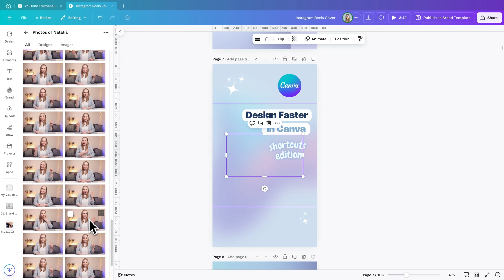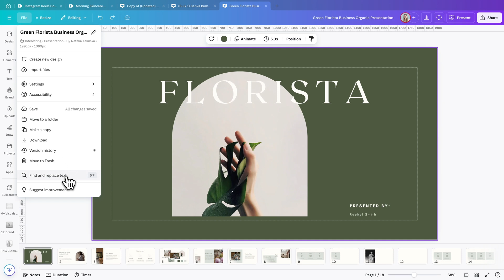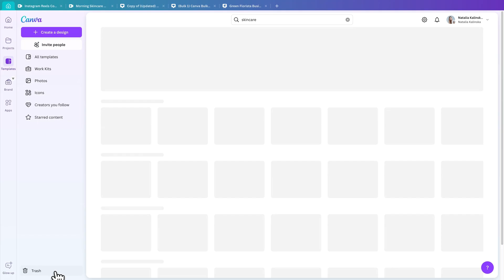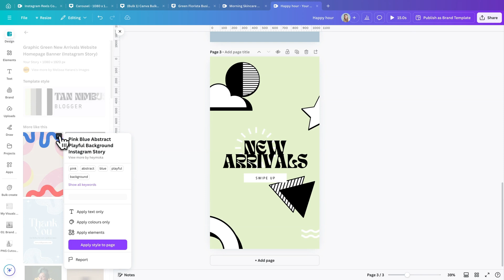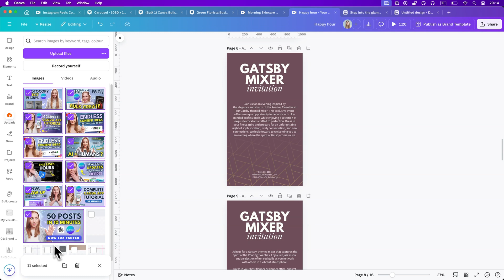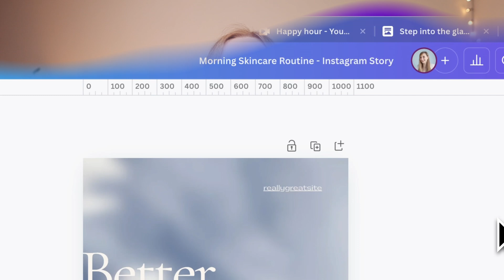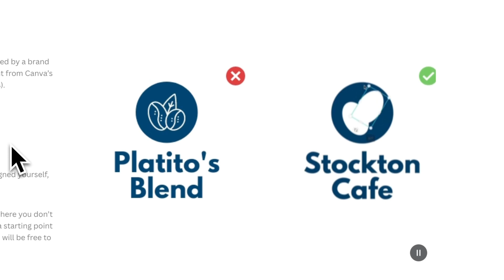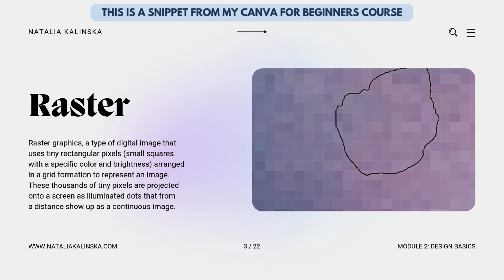10 Things You Should NEVER Do in Canva (You Might Be Surprised!)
In today's Canva tutorial for beginners, you'll learn what you shouldn't do in Canva with my best Canva tips on how to design faster, stay on brand, be professional and don't make these costly mistakes in Canva. Although it was recorded with the canva glow up, it is universal and you'll learn how to use canva without issues. We're talking Canva logos, Canva license and even mentioning Canva etsy mistakes people make when selling templates.

⏳ TIMESTAMPS:
00:00 - Intro
00:11 - Stop Removing Backgrounds!
01:15 - Creating Repetitive Posts
02:37 - Stop Tweaking Text Manually
03:08 - Find Better Templates Fast
04:32 - The Biggest Canva Mistake
05:36 - Random Text? Bad Idea!
07:10 - Upload Folder Overload
08:44 - Name Your Designs!
09:32 - Beware Canva’s Licensing
10:57 - Don’t Make Logos Here!

WHO I AM: I'm Natalia, a Canva Verified Expert and content marketing strategist from Poland, living in Edinburgh, Scotland. I create videos on content creation, marketing & productivity and often share useful tutorials on apps like Canva or Asana.

GET IN TOUCH: I’d love to hear from you if you feel like chatting! Can’t wait to connect with you! 🥰